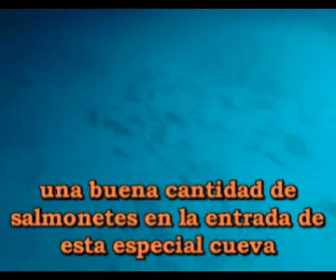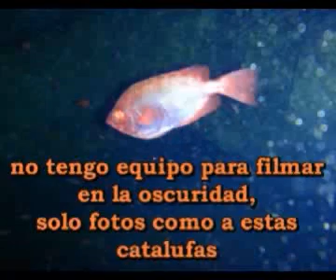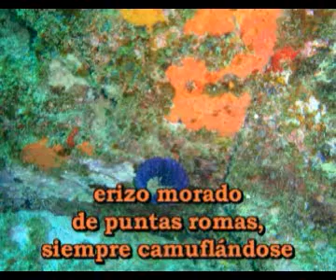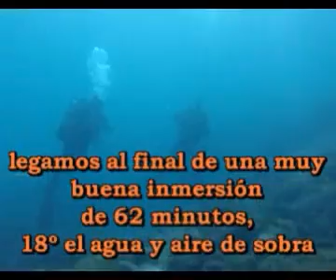La Cueva de Caleta de abajo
Solo con buen mar se puede llegar a la cueva de Caleta, y disfrutar de su termoclina, es decir, agua calentita